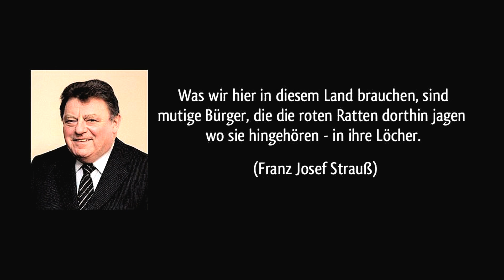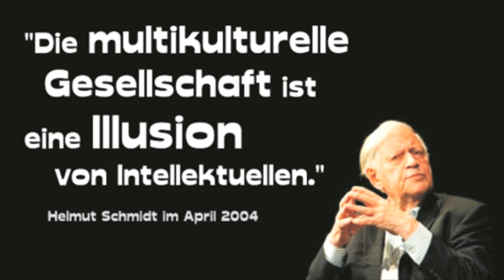Satire Song Ralf Stegner Landtagswahl Schleswig-Holstein frei-WÄHLEN-gehen!!! HD